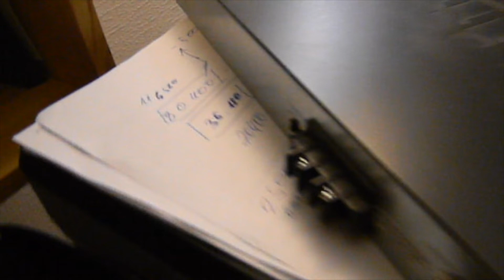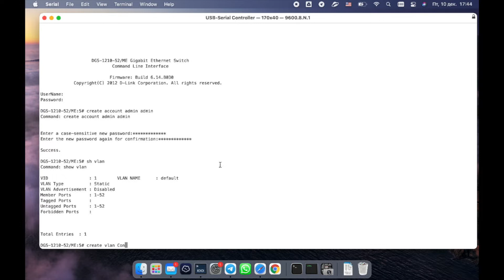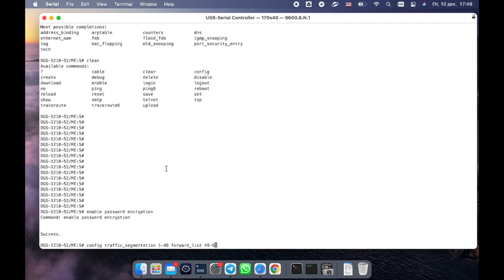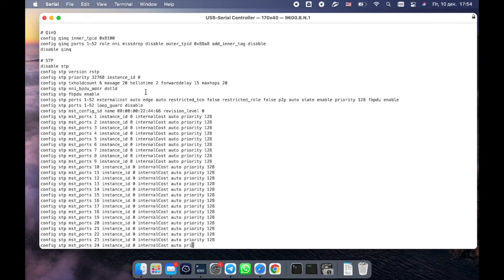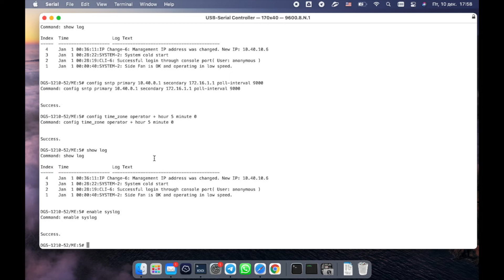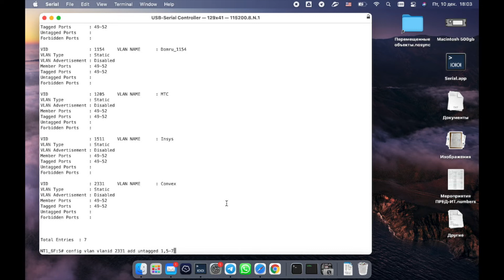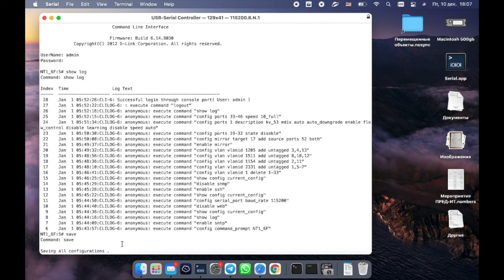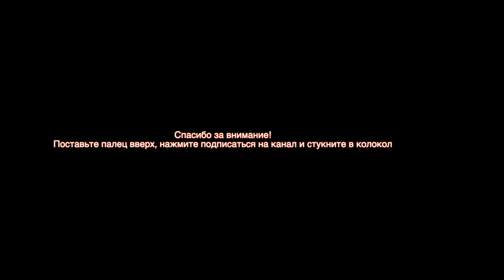Настройка коммутатора D-Link DGS 1210-52/ME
В этом видео будем настраивать коммутатор с нуля.
Создадим пользователя, VLAN, настроим пропускную способность портов, включим возможность IPTV в операторских вланах.